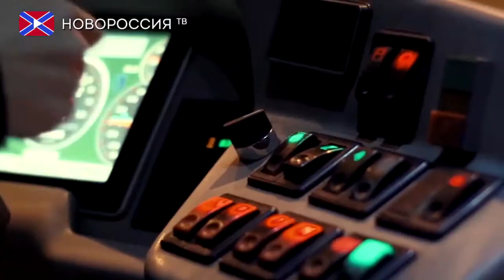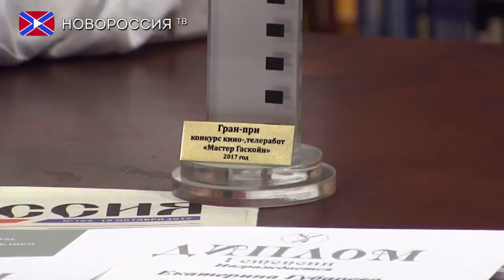Карен Геворкян о донецком, российском кинематографе, российской элите и корневом русском человеке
Темы
- Победа донецких короткометражных картин на кинофестивале
- Карен Геворкян о мужестве жителей Донбасса
- «Режиссер Юрий Быков предал себя».
- Секрет долголетия от Карена.Геворкяна
- Судьба шахтеров закрывающихся шахт в фильме «Вся наша надежда»
- Корневой русский человек

Ведущий программы: Лидер сообщества «НОВОРОССИЯ» Павел Губарев.
Гости программы: Карен Саркисович Геворкян армянско-российским кинорежиссёром и сценаристом, членом Союза кинематографистов Армении. Так-же Александр Рыжков кинорежиссёр и Игорь Лазарев музыкант, звукорежиссёр.